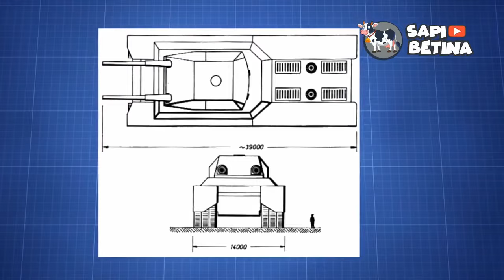Dianggap Cuma PROPAGANDA, P1000 RATTE MONSTER JERMAN Bikin Lawan Mikir Dua Kali Jika Melawannya